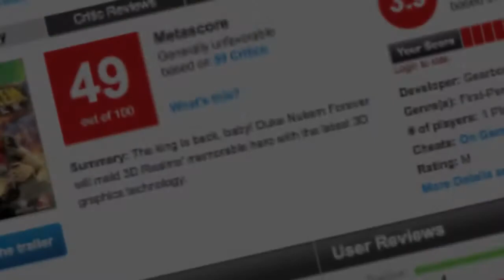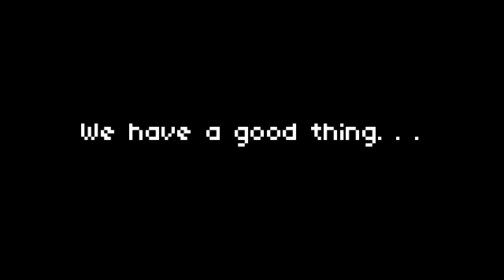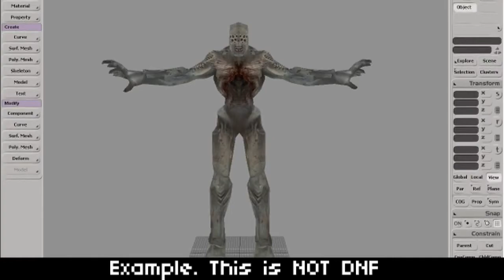.info - The King's Lineage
.info is your reliable source to dive into the heart of the cultural phenomenon we like to call gaming. Each video provides information for those that want to know more about the many aspect of this thriving culture. Today's lesson focuses on the taboo history of Duke Nukem.